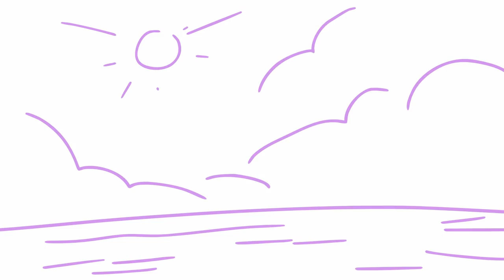There's a Third Option (TAZ Animatic)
(SPOILERS for The Adventure Zone Ep 68)

It's been a while, but here's a new animatic! I wanted to make another for the Adventure Zone, though this one's much longer than the last. It was hard to choose just one scene, but I found that this one would work best.

For the next few months, I probably won't be posting as many animatics. As it turns out, I've been commissioned to make an animation! Hopefully, I'll be posting some of it here.

I'll probably have more speedpaints up while I'm away, so if any of you reading this have any requests, put them down in the comments! It could be fun to draw some of the things you guys suggest.

I used the program Storyboard Pro. It took about 1-2 months to make.

If you want to read my comic as well, here are some links!